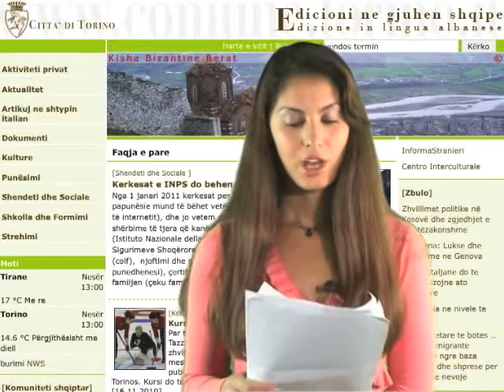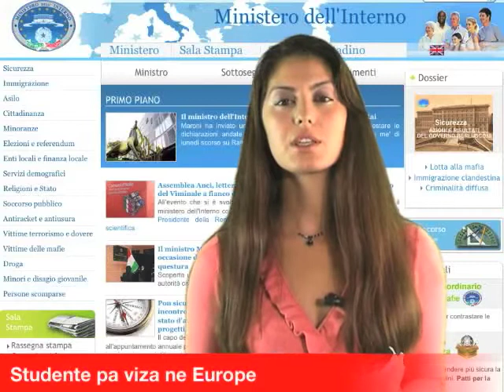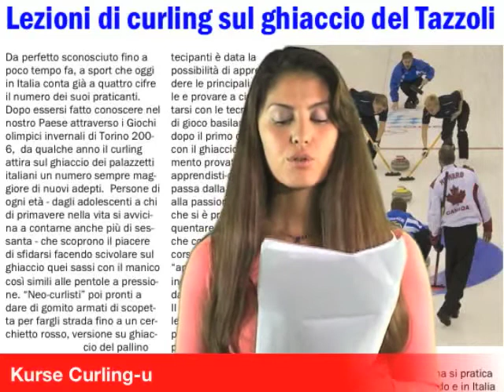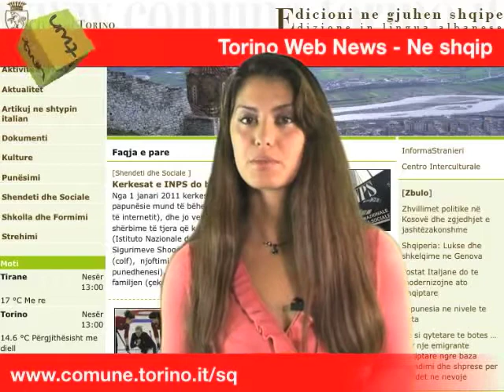TWN in lingua albanese n. 22 - 17/11/10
Edizione settimanale in lingua albanese realizzata in collaborazione con i volontari del servizio civile per giovani immigrati della città.

Trascrizione:
Shqiperia nuk merr statusin e vendit kandidat per BE
Javen e kaluar, pas lajmit te shumepritur per liberalizim te vizave ,  Komisioneri i Komisionit Europian për Zgjerimin, Stefan Fyle, prezantoi opinionin për statusin kandidat për disa vende të Ballkanit, përfshi edhe Shqipërinë., duke mos i dhene aprovimin per vend kandidat te BE-se.

"Nxisim Shqipërinë që të bëjë më shumë përpjekje për progres. Ne kemi përcaktuar disa prioritete kyçe që për rastin e Shqipërisë janë 12. Në këtë mënyrë u kemi dhënë një rrugë të qartë sesi të ecin përpara për çeljen e bisedimeve. Gjithë spektri politik duhet të zgjidhë ngërçin politik, pra të mënjanohet ngërçi dhe t'u adresohen atyre prioritete kyçe", thuhet në raportin e BE-së.
Zgjedhjet e 8 majit do të jenë test për Shqipërinë dhe në vjeshtë do të bëhet një tjetër perceptim. Mali i Zi mori statusin e vendit kandidat, ndërsa Shqipëria jo. Komisioneri Fyle deklaroi se për Shqipërinë është arritur në përfundimin që negociatat do të hapen sapo vendi të arrijë një nivel të kritereve të Kopenhagenit, që kërkojnë stabilitet në institucione, garantimin e demokracisë dhe shtetit ligjor.
Nderkohe zoti Fyle i beri thirrje Shqipërisë që të vazhdojë me reformat e mëtejshme.

Shqiperia, "mbreteresha" e vitit 2011
"Lonely Planet"  sapo ka nxjerrë edicionin e vitit 2011 për "Best in Travel" (Lista e 10 vendeve më të mira për të vizituar në 2011) dhe Shqipëria është në krye të listës.
Fatmiresisht,lajmi qe pertej Adriatikut ndodhet nje vend i teri per tu zbuluar dhe per tu shijuar nuk konsiderohet nje e re absolute tashme.
Nje Shqiperi e perfytyruar ndryshe, ku cdo gje qe ka lidhje me te shkuaren , meriton vetem respekt, dhe kujtese, por qe nuk ka te beje fare me ate cfare Shqiperia eshte sot. Keshtu pershkruhet Shqiperia ne guide.Qytetet , plazhet dhe pamjet qe ajo zoteron , jane nga me mikpriteset dhe sugjestivet e Europes.

Pa viza per arsye studimi deri ne 90 dite, ne Europe
 Qarkorja e Ministrisë së Brendshme nr 5500/2010:
.parashikon përjashtimin e kërkesave për viza për të studiuar (për periudha jo më shumë se nëntëdhjetë ditë)  për të gjithë qytetarët jo-te komunitetit europian qe aktualisht  kane arritur liberalizimin e vizave afatshtkurtra deri ne 3 muaj.
Rregulli është në fuqi nga 1 shtator 2010.  Në zbatimin e Ligjit 68/2007 dhe dekretin e mëvonshme zbatues  detyrimi i vetëm  i parashikueshem do te jete ai i'' deklaratës së pranisë''.
Qytetari eshte i liruar nga ky detyrim, nepermjet vules uniforme te shteteve Shengen ne dokumentin e udhetimit, nga ana e policise kufitare. .
Qytetari, brenda 8 diteve , nga data e hyrjes ,do të paraqese deklaraten e pranise nepermjet modulit perkates ,ne questuren e qytetit ku do te jetoje.
Mbas dorezimit te kerkeses dhe verifikimit te saj, te interesuarit do t'i leshohet nje kopje e dokumentit, dhe ka per detyre ta tregoje ne cdo kerkese te nje zyrtari ose te personelit te sigurise.
Ne rast mospermbushjeje te ktyre normave, parashikohet debimi administrativ i qytetarit te huaj nga vendi, ne baze te nenit 13 te ligjit mbi Emigracionin.
 Për fëmijët  nen 18 vjec për të raportuar praninë e tyre duhet të nënshkruajee  personi qe ushtron funksionin prinderor  ose që ka fëmijën në kujdestari.

Per te apasionuarit e sportit, ne palaghiaccio Tazzoli (via Sanremo) duke nisur nga e enjtja 18 nentor zhvillohen kurse Curling,.  Pjesmarresit do te mund te mesojne kete sport interesant dimeror, i bere i njohur per publikun e gjere mbas lojrave Olimpike Dimerore te Torinos. Kursi do te zhvillohet te enjteve nga ora 21 deri ne oren 23. Cmimi i pjesmarrjes eshte 25 euro per leksion, ndersa per 6 leksione mund te paguhet nje cmim prej 100 eurosh.
Paijset sportive te nevojshme do te ofrohen nga organizatoret. Mosha e opjesmarresve duhet te jete nga 13 deri ne 60 vjeç. Per tu regjistruar kontaktoni Draghi Curling Club; ndersa per detaje te metejshme mund te vizitoni faqen e Torino Click adresen e se ciles e shihni ne kete moment ne monitorin tuaj.